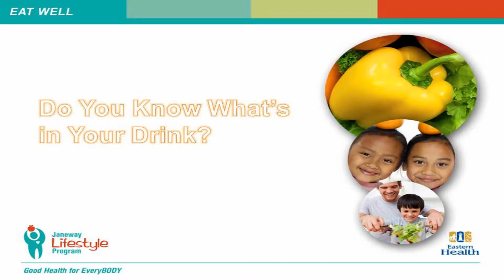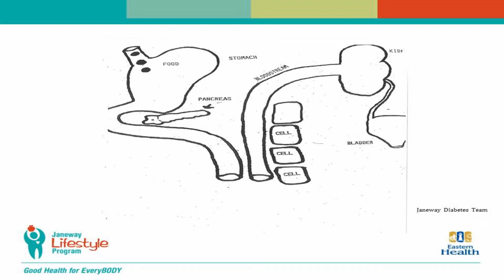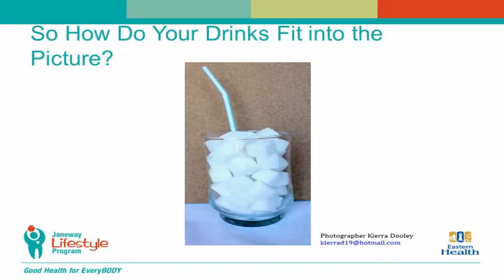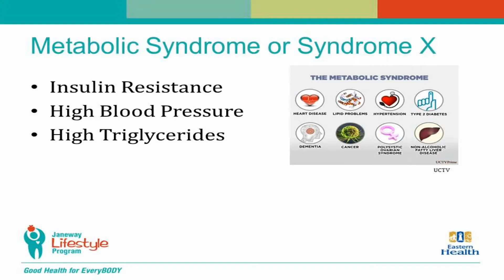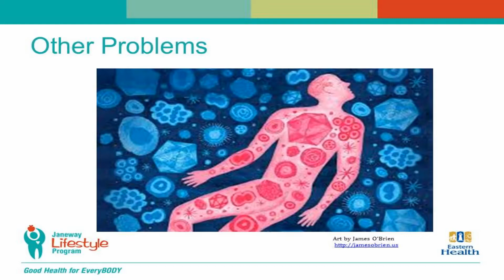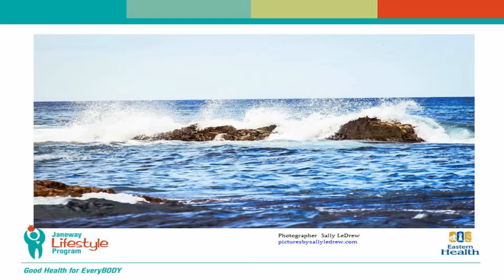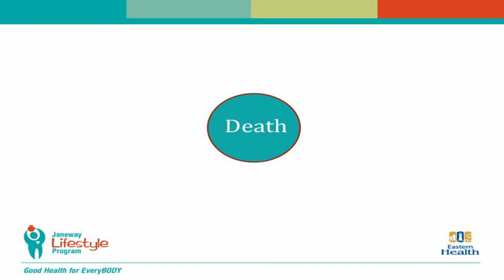What do you Think is in Your Drink?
This video explains how the sugar found in many beverages affects the body and contributes to hunger.  It helps parents to identify sugar found in beverages and discusses the effects of artificial sweeteners.  It recommends limiting beverages containing sugar, including 100% juice, and drinking water for thirst.